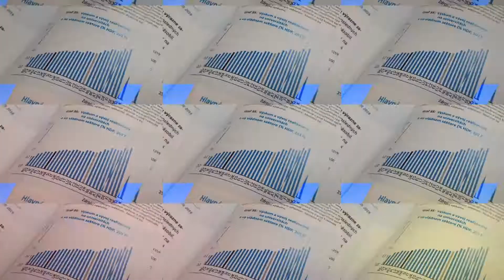Mária Bieliková z Kempelenovho inštitútu hovorí o pláne obnovy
Plán obnovy podporuje aj Mária Bieliková, zakladateľka Kempelenovho inštitútu inteligentných technológií. Prečo je kľúčové podporiť vedu, výskum a inovácie? Ako môžeme dosiahnuť spoluprácu akademického a súkromného sektora a prečo by sme sa nemali báť ašpirovať na špičkovú kvalitu porovnateľnú so zahraničím?